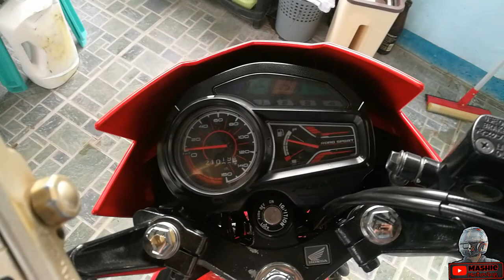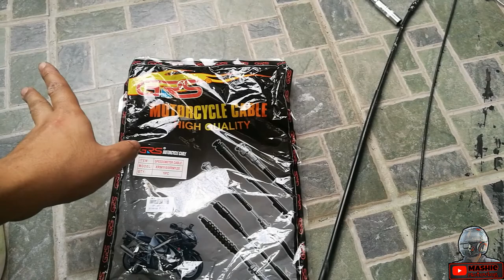Change Speedometer Cable for RS125 FI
naputulan ng speedometer cable... DIY palit hehe...